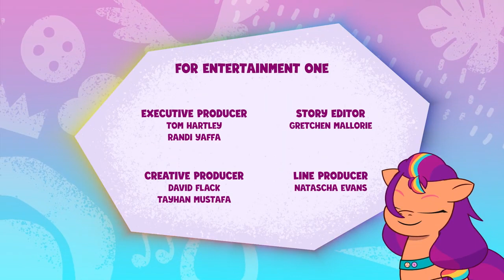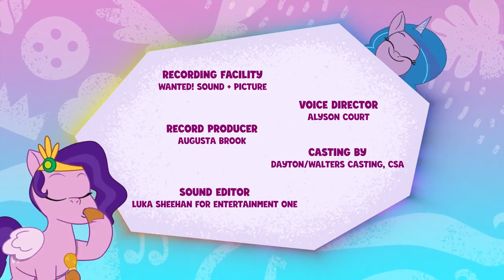¡Mis Bananas! 🍌 (Episodio completo) | My Little Pony: Cuenta tu Historia | LNMLP Play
My Little Pony: Cuenta tu Historia
Entertainment One